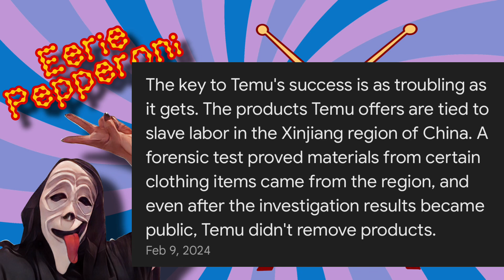Someone get foodie some cheese for her whine